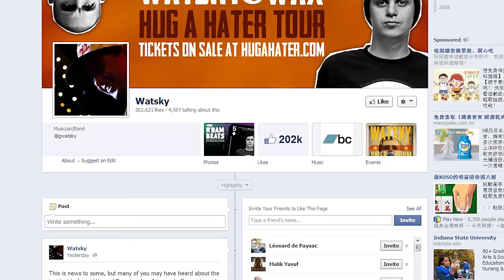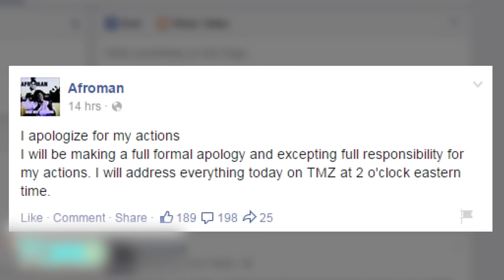Cirque du Soleil artist falls during KÀ performance; K-Pop girl group harassed by fan - Compilation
1. Cirque du Soleil acrobatic artist Sarah Guyard-Guillot, 31, tragically fell 50 ft to her death during a performance of KÀ in Las Vegas. Guyard-Guillot slipped from her wire while climbing up the famed vertical stage.

2. A spokeswoman for Hull University Students’ Union offered an apology to anyone who was offended by inappropriate games at a campus event last month.

3. Choa, a member of the Korean female group “Crayon Pop” was harassed by a male fan. The man went on the stage  and hugged Choa, all the while with a creepy smile on his face. He was dragged away by the security immediately.

4. A video of what is possibly the worst stage dive ever circulated the Internet since. It shows the 27-year-old American singer launching himself onto thousands of screaming fans inside Alexander Palace, after he quickly shimmied up a chain ladder, and then the light rigging. What is not shown are the man and woman who broke the flying rapper's fall.

5. Police arrested Afroman, real name Joseph Foreman, on assault charges after he punched a female fan who was dancing on stage with him.